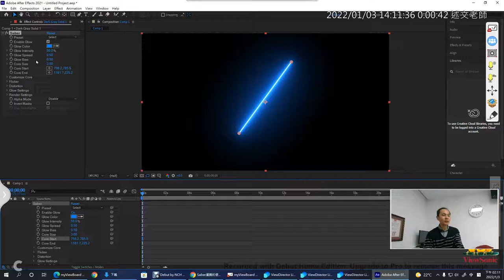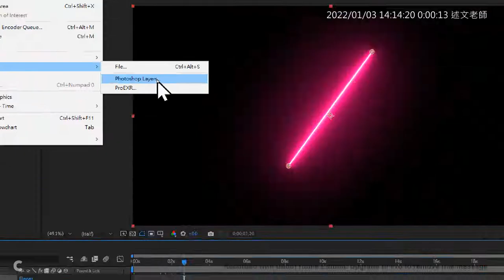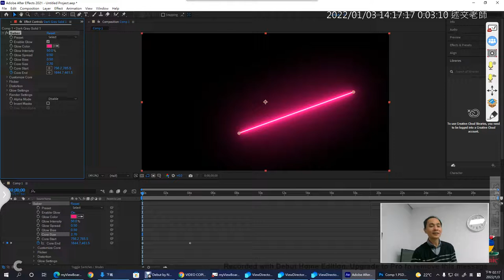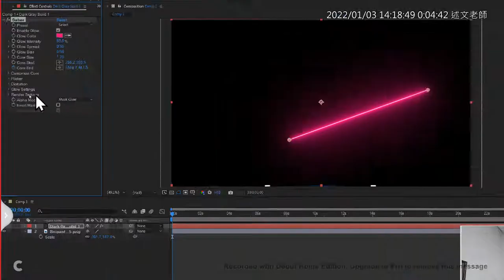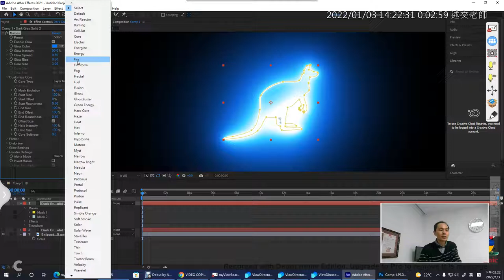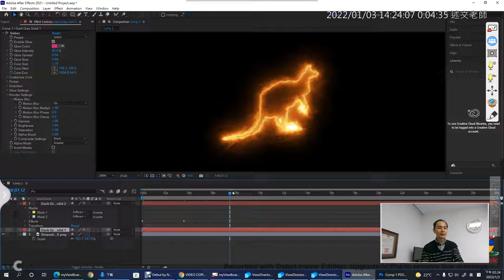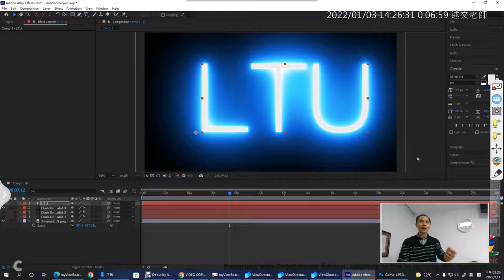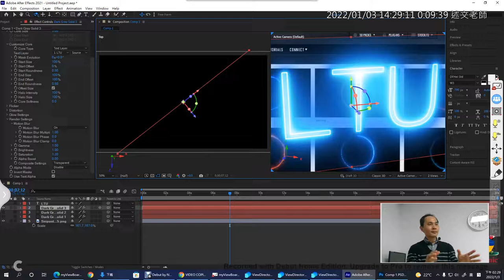03：SABER 光劍、火焰、能量球濾鏡實際操作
此影片為AE範例「VIDEO COPILOT Plug-In：SABER 光劍、火焰、能量球動畫製作與Light Sweep 掃光效果製作」歷史教學影片